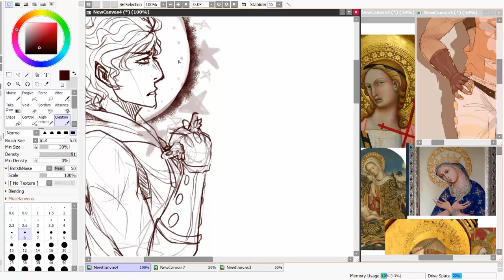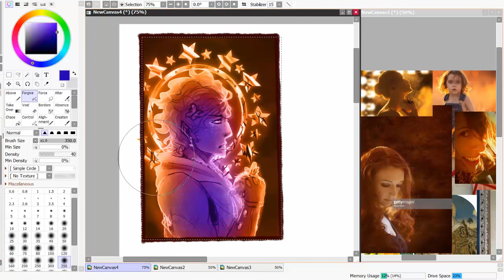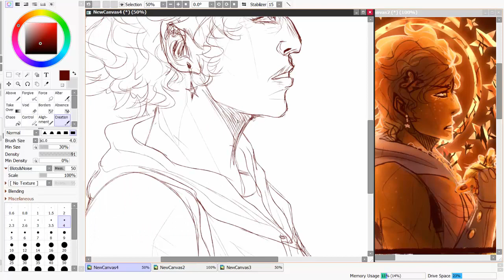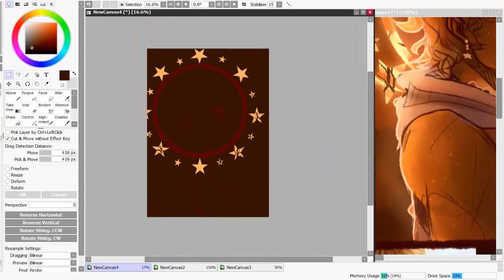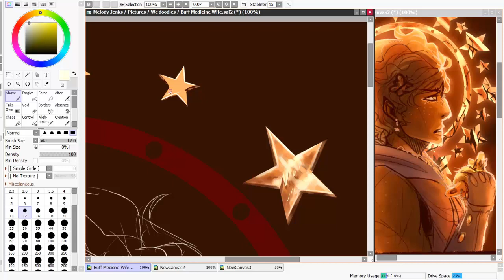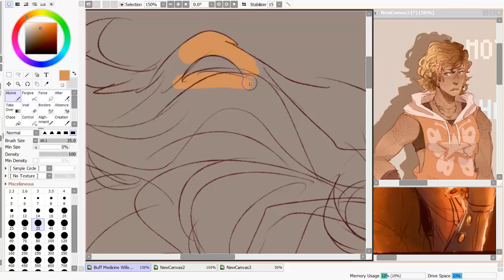Human! Mothwing WIP Speedpaint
Another WIP from my soon to be wiped laptop, I didn't intend this when I made this design initially, but my Human Mothwing looks an awful lot like Heather from Silent Hill 3 huh, fitting considering both of their story lines.

1st song:

Programs used:
Paint tool SAI
Camtasia Studio